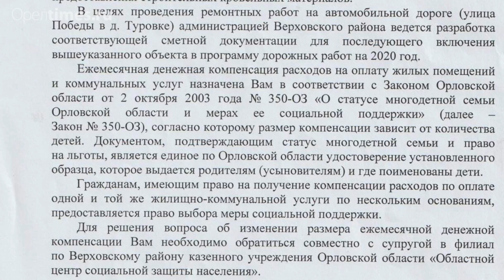Звонок президенту не помог орловской многодетной семье